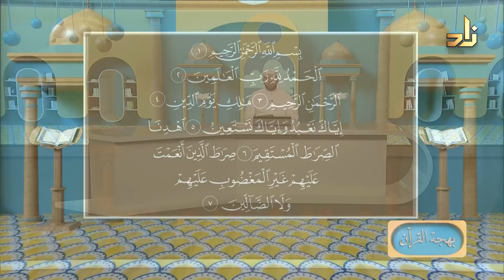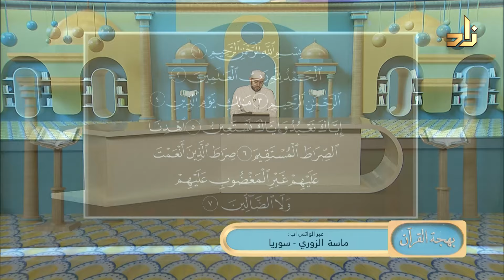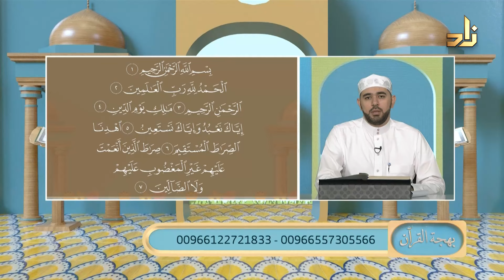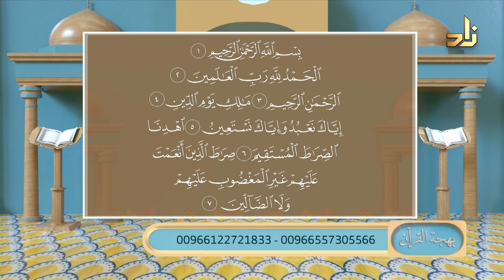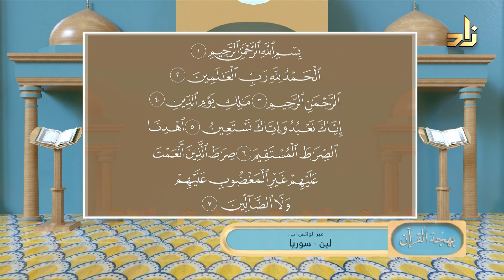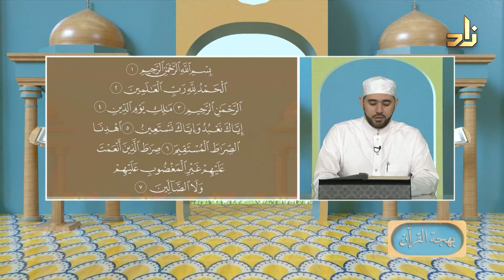برنامج بهجة القرآن || مقرر التلاوة: سورة الفاتحة || د. أيمن صفوت سالم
برنامج بهجة القرآن يأتيكم يوميًا في رمضان على شاشة قناة زاد العلمية من السبت إلى الخميس في تمام الساعة الثانية مساءً بتوقيت مكة المكرمة

ويعاد من السبت إلى الجمعة في الثامنة صباحًا بتوقيت مكة المكرمة